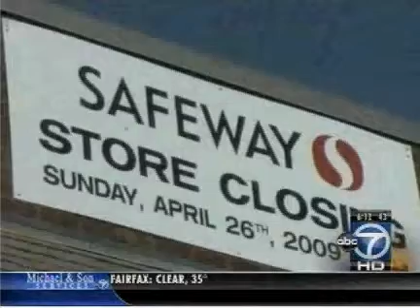news7 3 17 2010.avi